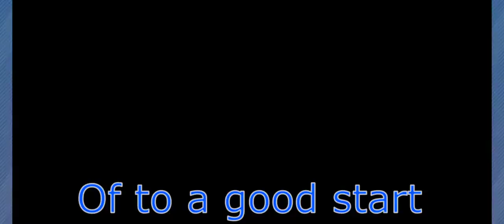[Blue Archive] Ako banner pulls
I usually have to spend 30k worth of gems to get a 3 star but that changed today